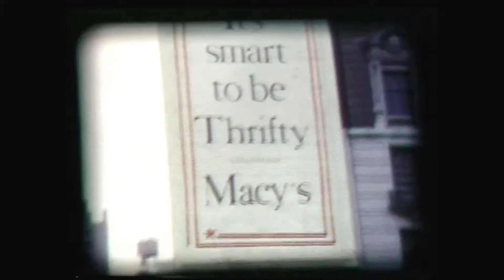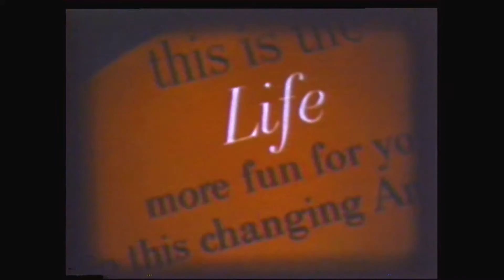Pops Video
Some fun footage from Vic and Barb's early days.